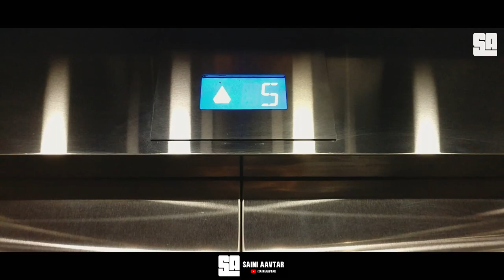Diwali Celebration at New Office